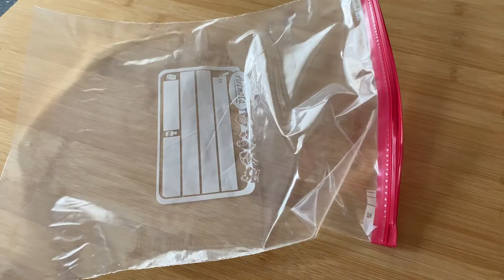So Easy 🤩 No Bake Dessert 💯 Super Tasty Roll Cake Recipe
If you are looking for an easy and fast no bake dessert, here is a very easy roulade cake recipe. It is a tasty cake without oven and egg.
Without baking! This roulade recipe can bring you many compliments.

Ingredients:
200 gr biscuits
1 tablespoon of cocoa
1 bananas
Cream:
50 ml melted butter
1 tablespoon of honey
200 gr unsalted cow cheese (ricotta)
strawberries